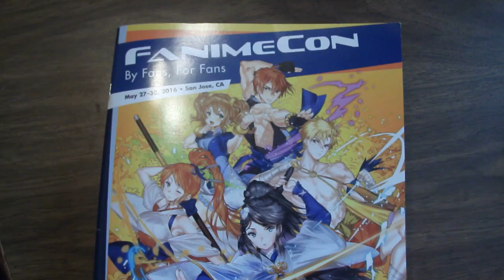Action Figure Pick Up From Fanime 2016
I bought one new figure while attending Fanime 2016.